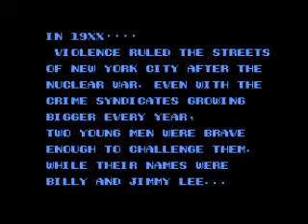BEST VGM EVER 145 Double Dragon 2 - Final Battle Theme Song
Double Dragon II, Nintendo Entertainment System (Technos Japan Corp., 1989). Una recopilación de las mejores bandas sonoras que he ido escuchando a lo largo de mi vida como jugón. Espero que lo disfruteis como yo lo hice en su dia :)